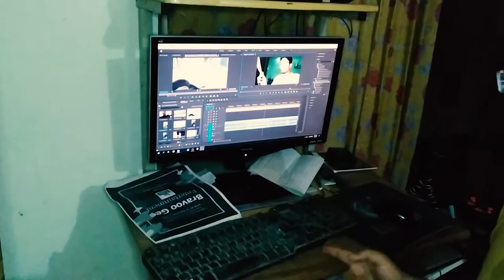Aaj Bike Ka Popat Ho Gya